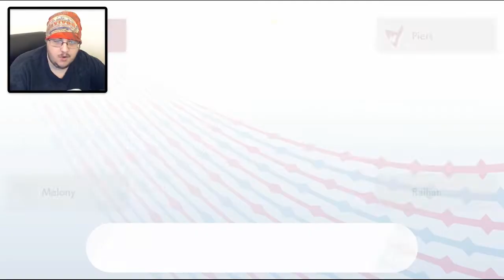THE DARKEST DAY RETURNS! | Pokémon Sword & Shield BLIND Let's Play | 34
In this episode, Kroma finishes the FINALS at Wyndon Stadium, only to be interrupted by Chairman Rose!

➡️ PLAYLIST for the series! (easy to catch up if you are just now joining)!

Welcome to my VERY first playthrough EVER of the newly released POKEMON SWORD AND SHIELD! I am going into these games COMPLETELY BLIND! I avoided every leak that had happened the weeks prior, and am bound to have some pretty funny reactions to all of the NEW POKEMON! This series is being played on Pokemon Shield! So buckle in and I hope you enjoy my first adventure EVER in the GALAR REGION!

💚 Did you enjoy the video? It would mean the world to me if you told me what you thought in the comment section below! And SMASHED the like button (it helps SO much)! Thanks so much! 💚